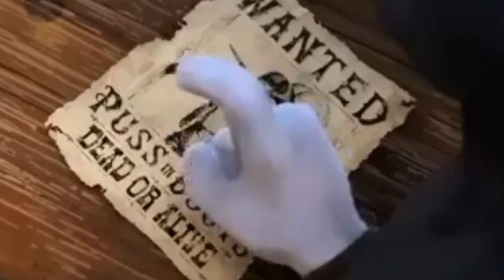Death vs Kai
Content Used:
Kung Fu Panda (2016)
Puss in Boots: The Last Wish (2022)